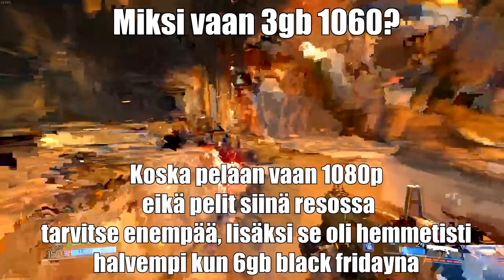Uus Näyttis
Tulee ikävä 770, tarvitsin uuden kun halusin ruveta streamaamaan

Olen 15v heliumääni joka tekee huonoja videoita
Google: google.fi
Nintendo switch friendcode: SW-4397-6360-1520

moi